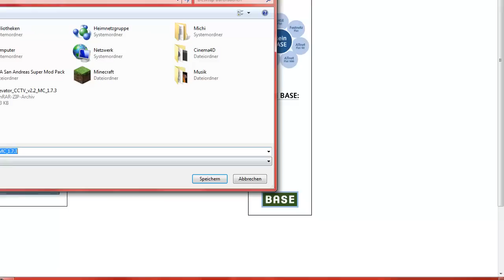Minecraft Kamera MOD installieren/anwendung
der kamera mod in minecraft